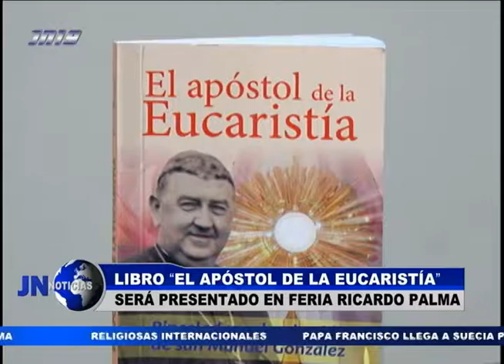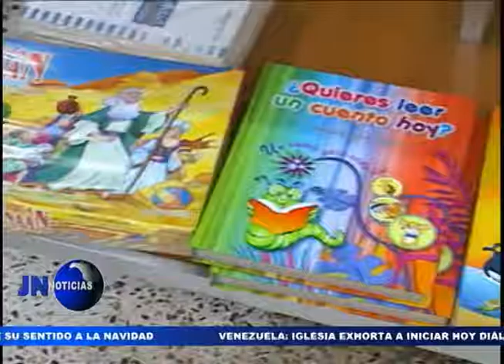021116 Libro El Apóstol de la Eucaristía será presentado en la Feria del Libro Ricardo Palma